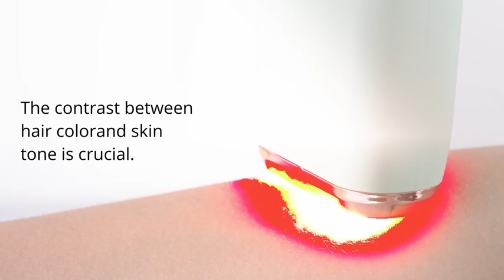IPL Laser Hair Removal Device